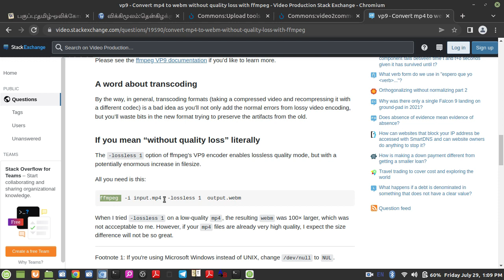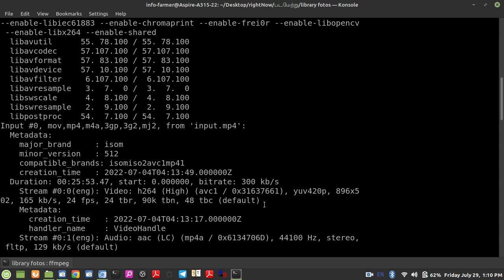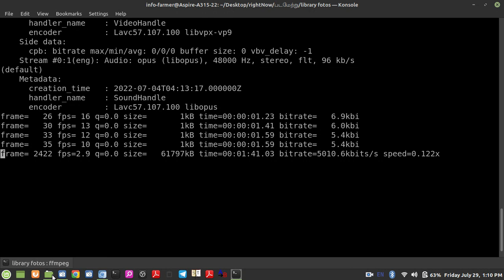நிகழ்படத்தை Mp4 ல் இருந்து WebM க்கு மாற்றுதல் (Converting Mp4 to WebM) - Tamil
FFmpeg மென்பொருளை பயன்படுத்தி ஒரு நிகழ்படத்தை எப்படி mp4 கோப்பு வடிவில் இருந்து webm கோப்பு வடிவத்திற்கு மாற்றுவது என்பதை இந்த நிகழ்படத்தில் காண்போம்

நிகழ்படம் வழங்கியவர்: தகவல் உழவன், விக்கிமீடியா